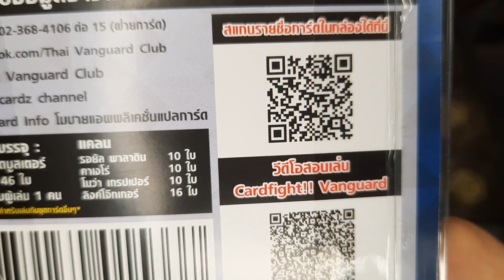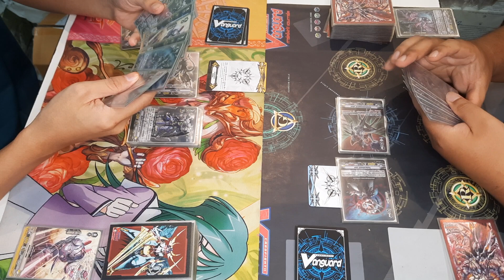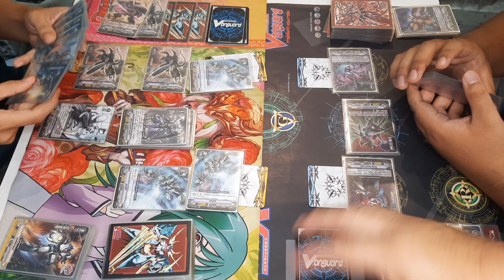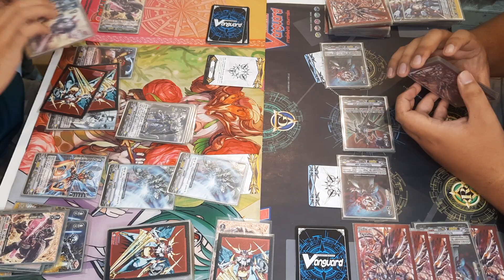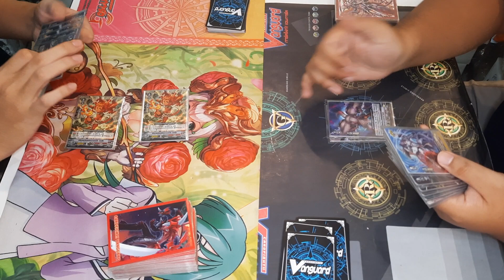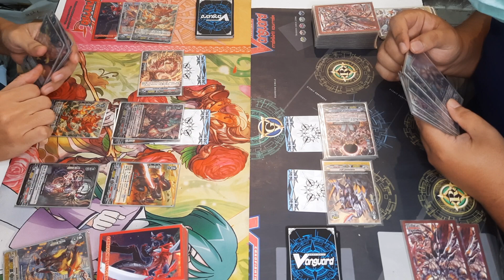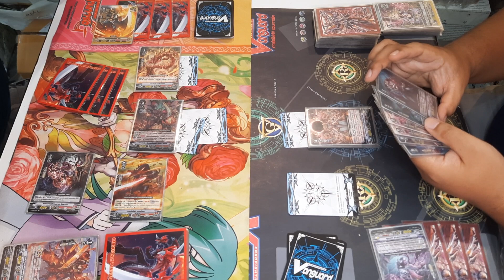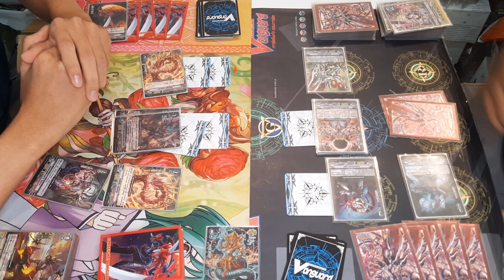แวนการ์ด ของใหม่ออกก็ต้องลอง โนว่า VS ลิงค์///คาเงโร่ VS ลิงค์ ที่ร้านการ์ตูนพี่พงษ์ 22/7/65